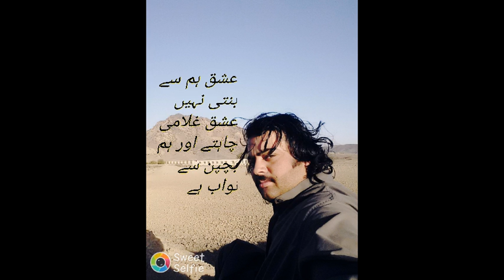Sayed khan sherani in UAE